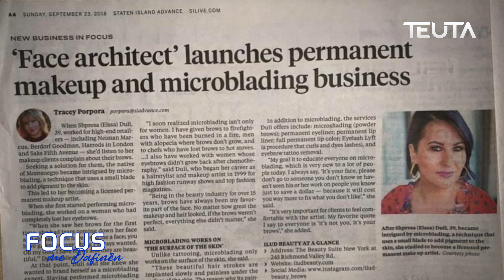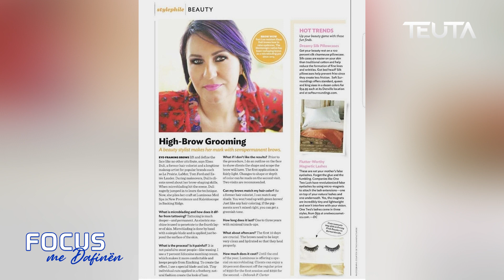FOCUS: Rëndësia e kujdesit për veten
E ftuar: Shpresa Duli